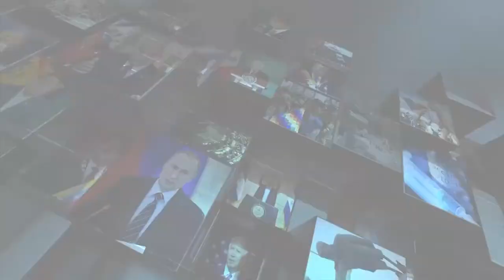GESTOSO GLOBAL PROGRAMA 15 DE AGOSTO 2021 PARTE 1